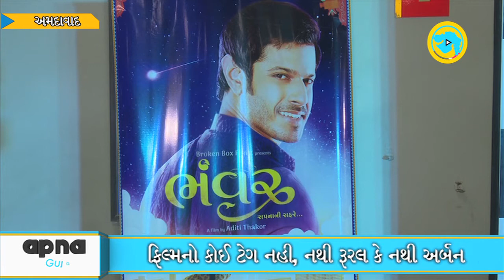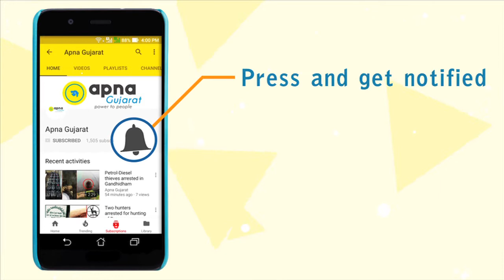Gujarati urban film BHANWAR launch event and Interview with the lead Actors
Gujarati urban film BHANWAR launch event was organised at a mall in Ahmedabad.
Watch Exclusive Interview with the lead actors of BHANWAR __ Neil Bhatt and Tarika Tripathi